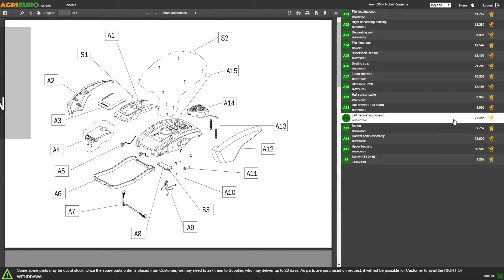Montagevideo Benzin Motorsense IKRA IBF 31-4 D TL Tonino Lamborghini Technologie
Motorsense IKRA IBF 31-4 D TL
Die IKRA IBF 31-4 D TL Motorsense ist ein Produkt von hoher Leistung und zeichnet sich dank der Qualität von Tonino Lamborghini aus.

Dieses spezielle Modell ist mit einem 4-Takt Motor 31 ccm 0.7 kW (1 PS) ausgestattet

Dieser Artikel garantiert einen niedrigen Verbrauch und geringere Emissionen sowie weniger Vibrationen während des Gebrauchs.

Einfach zu bedienen und sehr handlich, da sie über einen Aluminiumstab mit einem Durchmesser von 26 mm und die Möglichkeit verfügt, eine komplette Schlinge zu tragen. Der Freischneider ist das ideale Werkzeug für die Reinigung von Grünanlagen, mit einem einzigen ergonomischen Griff für maximalen Komfort und Kontrolle.

Außerdem ist er mit einer 3-Messer-Scheibe ausgestattet, die sich besonders zum Mähen von Gestrüpp oder kleinen Sträuchern eignet.